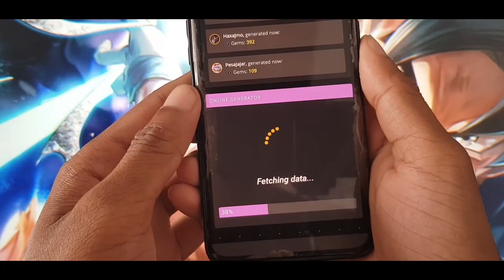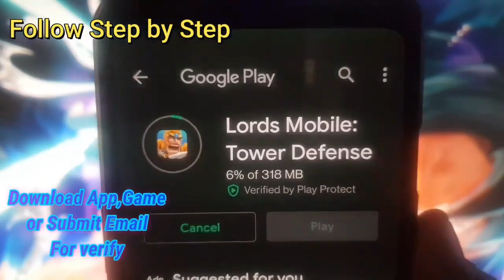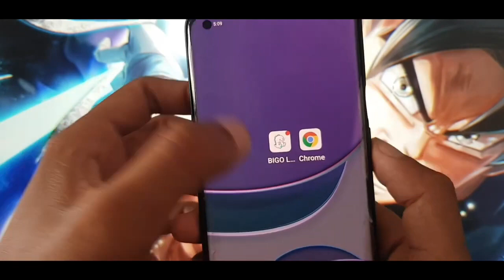get unlimited bigo live diamonds2023/earn bigo live diamonds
bigo live diamond hack apk
bigo live unlimited diamonds apk
bigo live unlimited diamonds apk download
bigo live diamond buy online
how to get beans and diamonds in bigo live
bigo live beans and diamonds
bigo live unlimited diamonds and beans generator 2022
how can i buy diamonds on bigo live load
how to earn beans and diamonds in bigo live
bigo live diamond price
how do you get diamonds on bigo live
how do you get free diamonds on bigo live
buy diamonds for bigo live
bigo live diamonds for sale
bigo live free diamonds download
download bigo live hack apk and get unlimited diamonds
bigo live get unlimited diamonds
bigo live mod unlimited diamonds
bigo live hack unlimited diamonds 2018
bigo live diamond value
diamonds on bigo